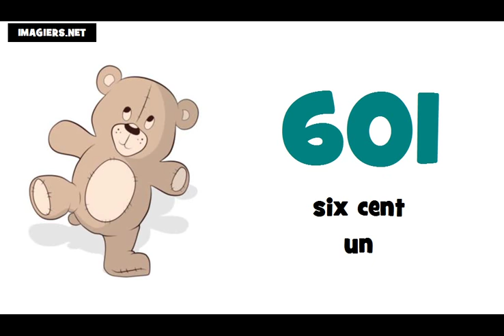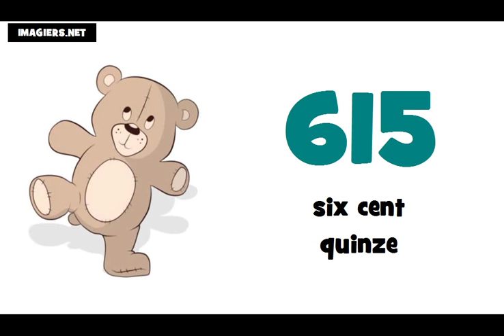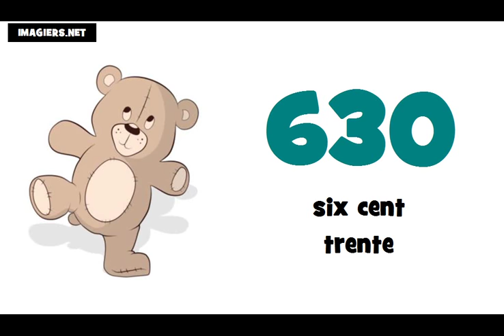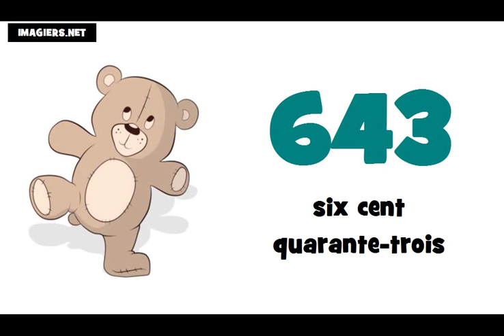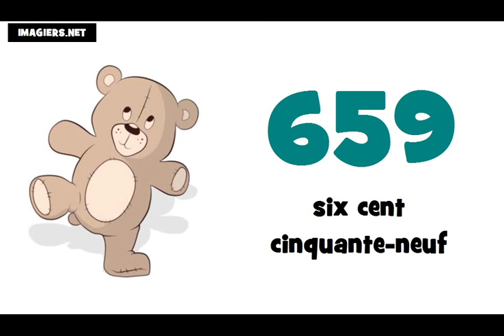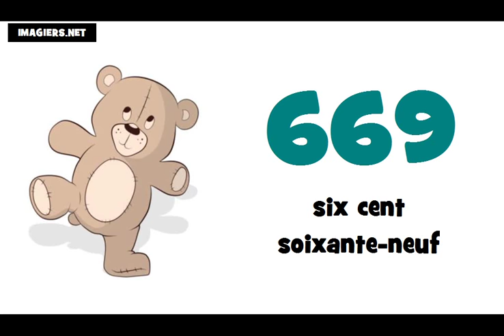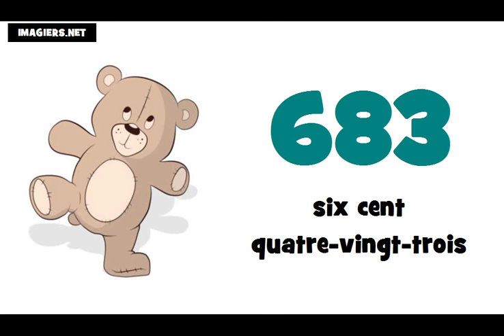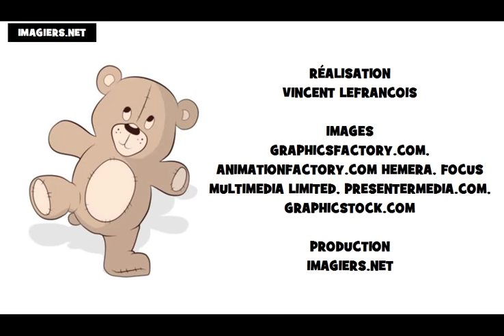J'apprends le français # Les nombres = de 600 à 700